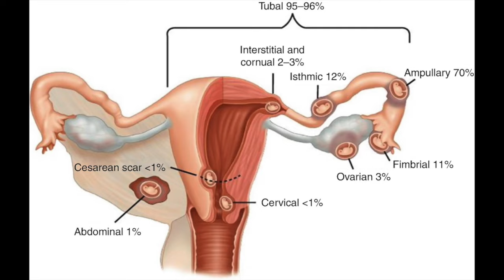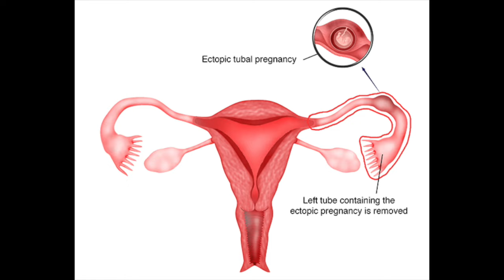Ectopic Pregnancy In Hindi | Ectopic Pregnancy क्या होती है, लक्षण और कारण क्या है ?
Ectopic pregancy क्या होती है , लक्षण और कारण क्या हैं? एक्टोपिक प्रेगनेंसी किसको होने का ख़तरा? complications of ectopic pregnancy and Treatment of ectopic pregnancy in detail.
***Follow Dr. Mayuri Kothiwala - Best Gynecologist in Jaipur ***
***Appointment Booking***
Address: 11-12, Laxmi Nagar, Sitabadi, Tonk Rd, Near Airport, Jaipur, Rajasthan 302029